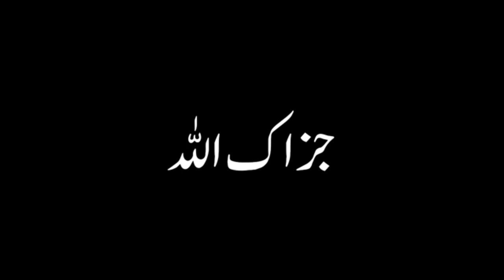Advice to youth club